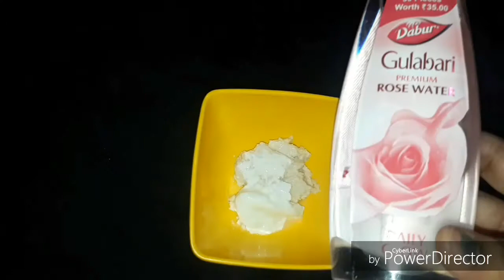monsoon. 60 की उम्र में दिखे 20 के, चेहरे को बेदाग चमकदार बनाने का तरीका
suntan समर monsoon. 60 की उम्र में दिखे 20 के, चेहरे को बेदाग चमकदार बनाने का तरीका